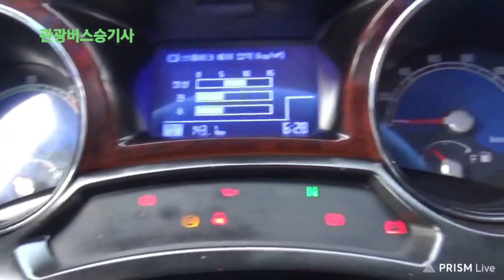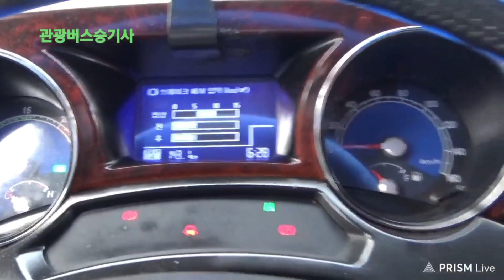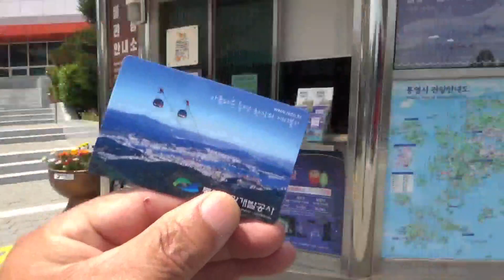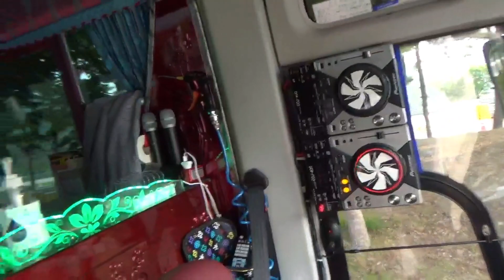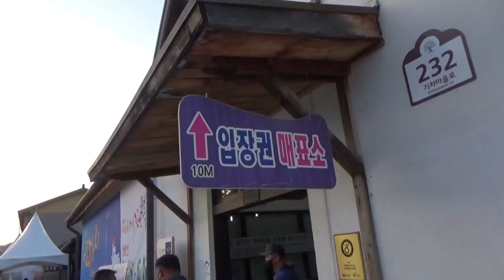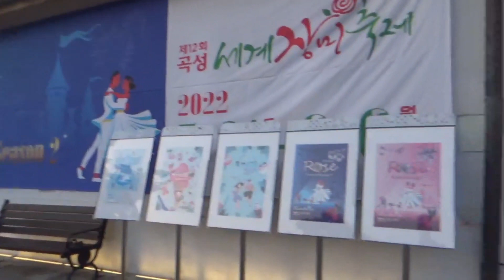관광버스 타고놀로간다 송촌동 무용단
전세버스 관광버스 이야기